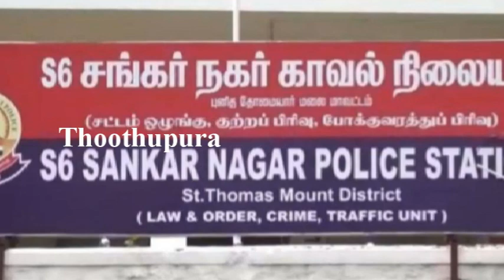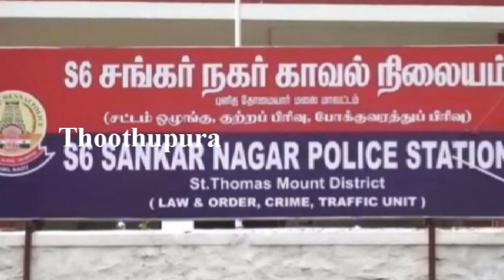கட்டுமான நிறுவனத்தில் கூலி வேலை செய்த செங்கல்பட்டை சேர்ந்த யுவராணி செய்ததை பாருங்க | Thoothupura